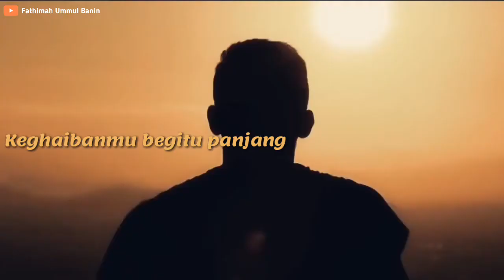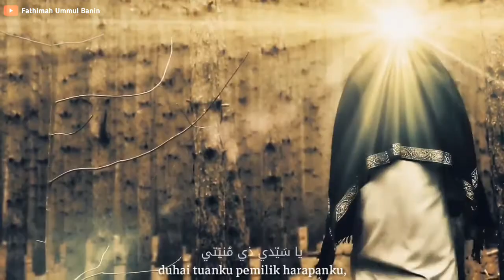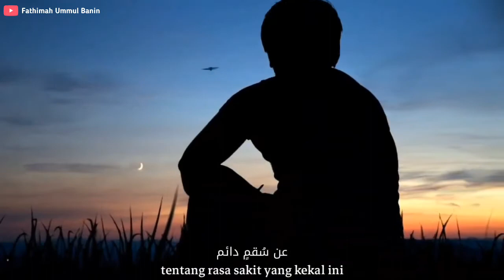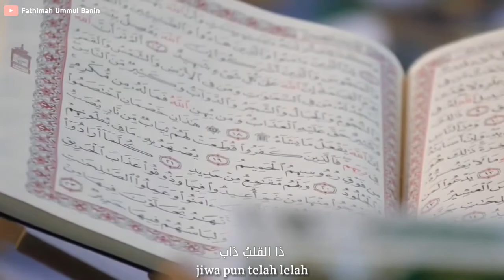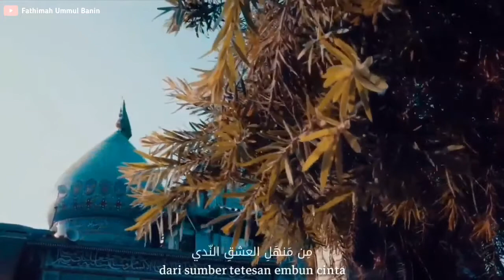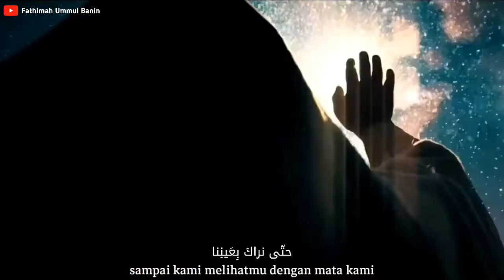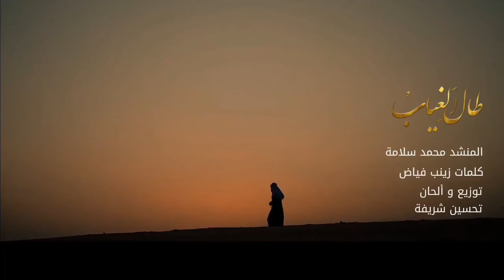طال الغِياب || محمد سلامةKeghaibanmu begitu panjang || Muhammad Salamah